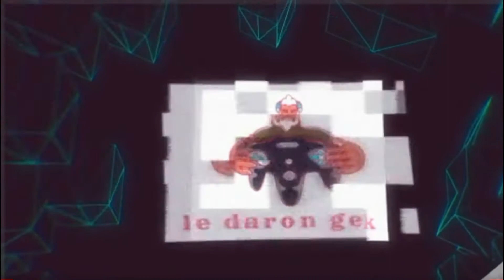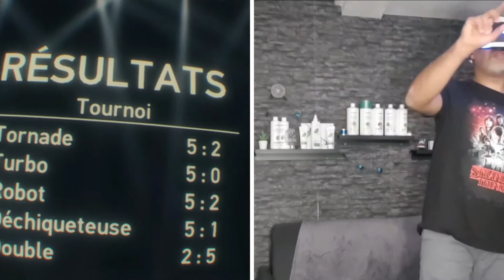ouah j'ai eut mon casque VR je l'essaye sur playstation VR world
Il est disponible sur Amazon